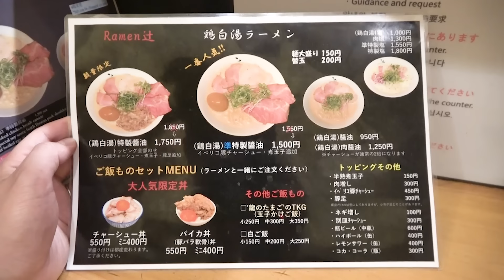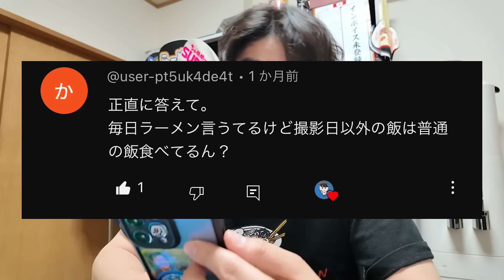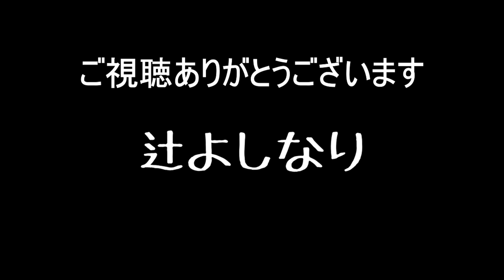【一目惚れ】これは絶対にうまいだろ‥！あまりにウマそうすぎたのでわざわざ新幹線に乗っても行きたかったお店。をすする Ramen 辻【飯テロ】SUSURU TV.第3110回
結局外見も大事。
[編集：ノビー］

【本日のお店】
Ramen 辻
大阪府大阪市中央区鎗屋町1-1-10 山大ビル1F

〒164-0001
東京都中野区中野3-42-2
SUSURU宛　まで！